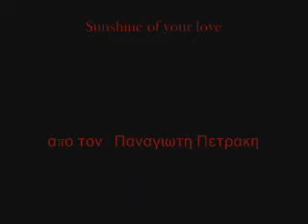Nora and loukas : sunshine of your love (Ta mustika tis edem)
Νορα & Λουκας : Sunshine of your love / fan video / Τα μυστικα της εδεμ.
η έμπνευση για το παρόν προϊόν προήλθε απο τη καθημερινή σειρά τα μυστικά της εδέμ. . από χαρακτήρες φτιαγμένους και δομημένους απο τη συγγραφική και σεναριακή ομάδα της σειράς στους οποιους ανήκουν τα πνευματικά δικαιώματα.
ΚΑΜΙΑ ΔΙΑΘΕΣΗ ΥΠΟΚΛΟΠΗΣ.
δανεισμός των χαρακτήρων για καθαρά λόγους διασκέδασης, χωρίς κανένα οικονομικό όφελος. .
με απόλυτο σεβασμό προς τους δημιουργούς της σειράς ''μυστικά της εδέμ'' που προβάλλεται καθημερινά στις 7μ.μ απο τον ελληνικό σταθμό mega.

Τραγουδι (song) : Sunshine of your love απο τον Παναγιωτη Πετρακη